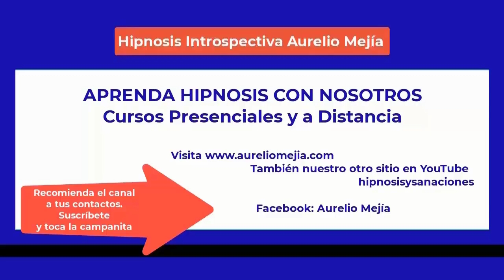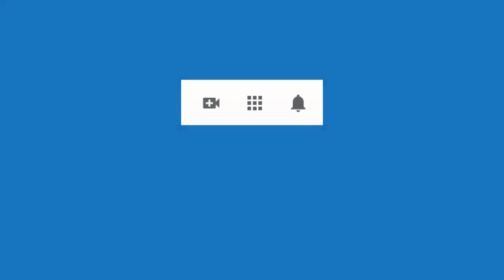5407 Aurelio Mejia hipnosis. Mala relación con mamá y con tíos, mataron a mi papá yo tenía 9 años, m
Hipnosis introspectiva por Aurelio Mejía. Mala relación con mamá y con tíos, mataron a mi papá yo tenía 9 años, miedo fantasmas, coraje, complejo. Guadalara, México, 13 junio 2014.